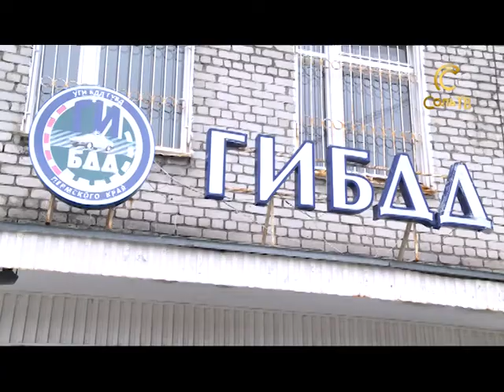А у вас есть долги?_24.04.2017_СольТВ